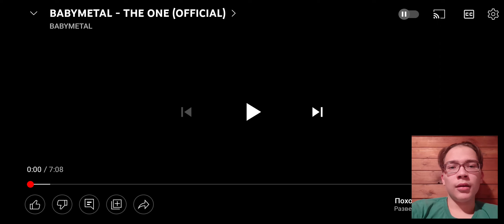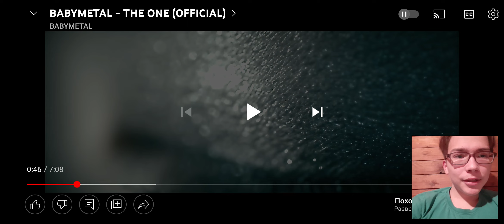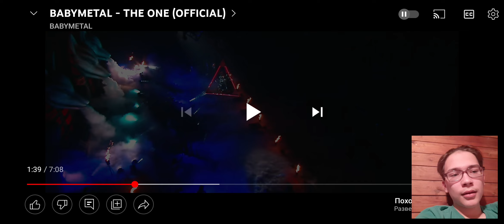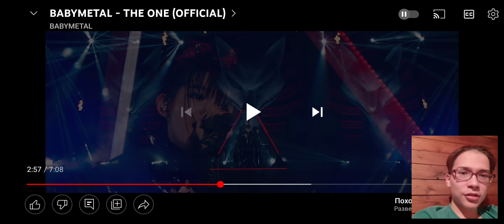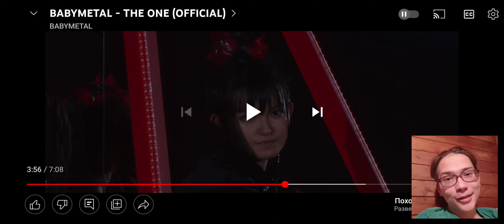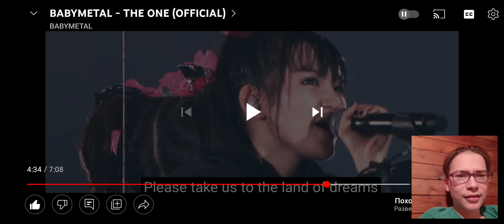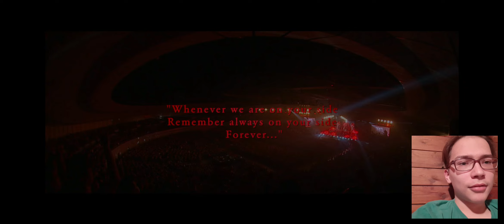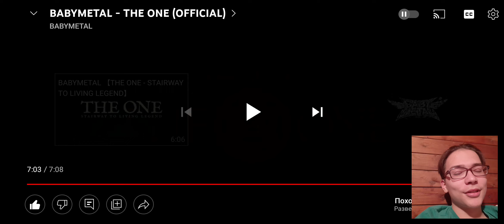РЕАКЦИЯ НА КЛИП BABYMETAL - THE ONE / REACTION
REACTION TO BABYMETAL CLIP - THE ONE